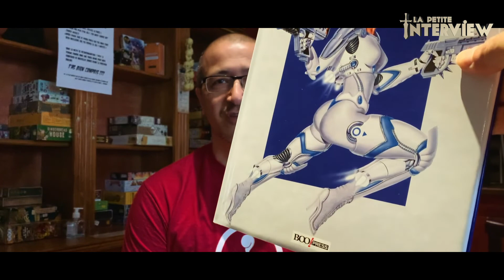La Petite Interview - Hubert de Lartigue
Vous avez déjà sûrement vu une couverture d'Hubert agrémentant l'un de vos bouquins de JDR. Oui, Elric, Hawkmoon, Shadowrun... la grande époque des années 90, malgré les quelques déconvenues du jeu de rôle, c'est lui. Un style figuratif, et encore ce n'est rien en rapport avec ses oeuvres hyper réalistes qui demande un travail énorme et incroyable. Oui, monsieur est un artiste, et connu dans le monde entier. Afin de connaitre son rapport à notre loisir préféré, et ce qu'il est devenu, n'hésitez pas à visionner ou à écouter sa Petite Interview...